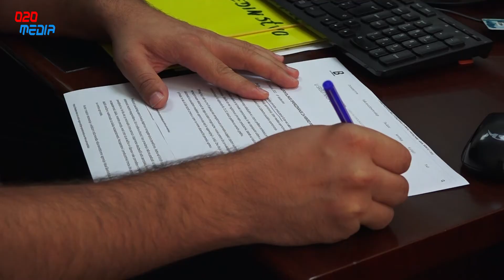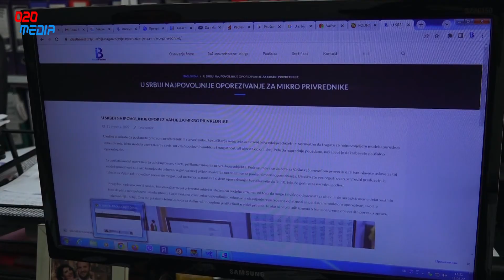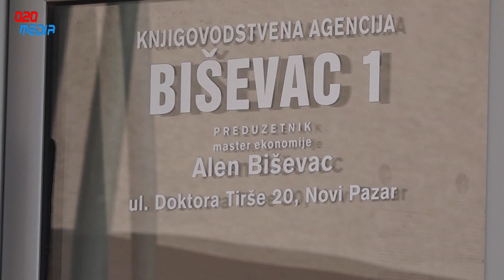U Srbiji najpovoljnije oporezivanje za mikropreduzetnike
Novinar: Emir Tutić
Produkcija: 020media